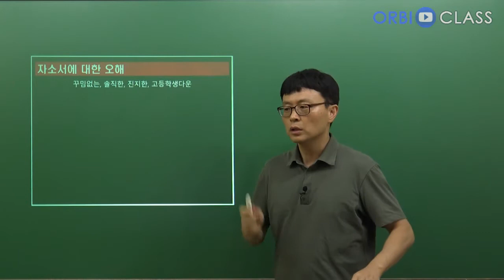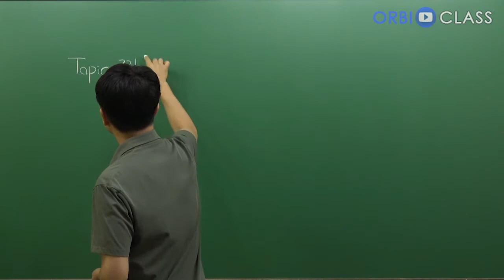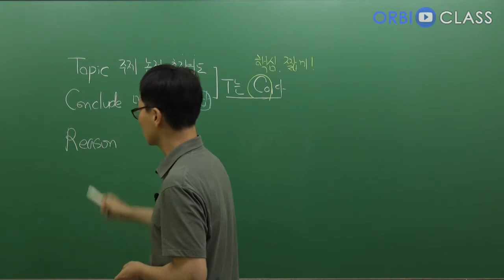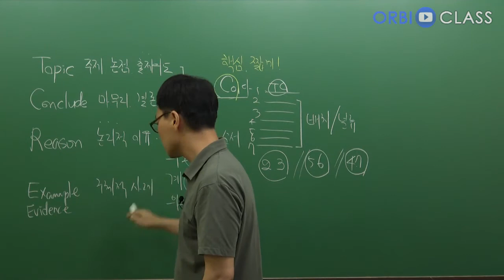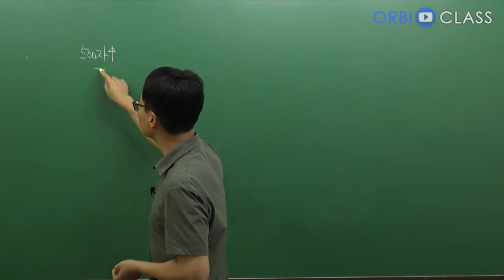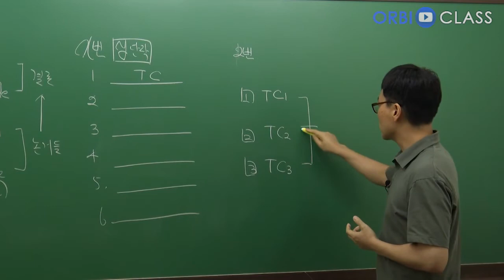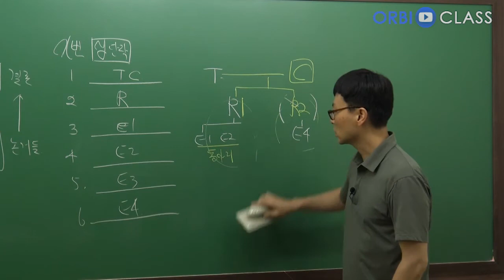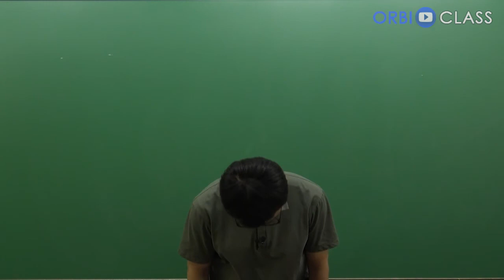[오르비 클래스] 2강 칭찬받는 글쓰기의 필수 구성 요소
자소서 써야 하는 모든 분들을 위한 강의입니다.
짧고 굵은 Zola 쌤의 자소서 강의를 듣고 합격하는 자소서를 작성해 봅시다!